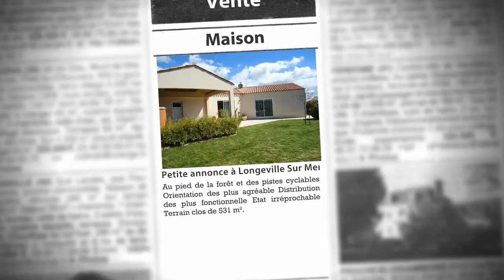Maison 102m² à vendre, Longeville Sur Mer (85), 242 500€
- Au pied de la forêt et des pistes cyclables Orientation des plus agréable Distribution des plus fonctionnelle Etat irréprochable Terrain clos de 531 m².

• AGENCE :
L'adresse Agence De L'océan (longeville) (Longeville Sur Mer)
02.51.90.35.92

• ANNONCE :
Type : maison
Surface : 102m2
Nb de pièce : 5
Référence : 3190